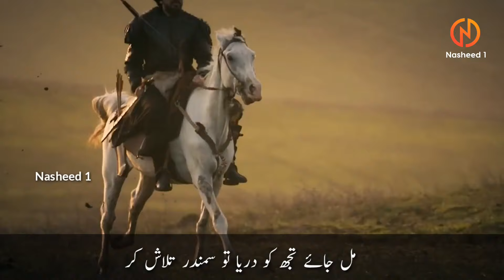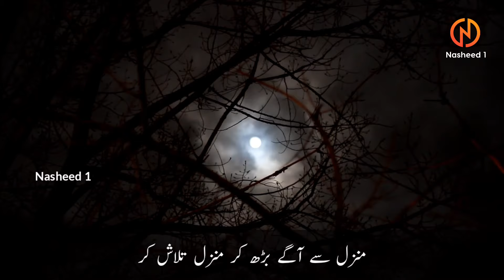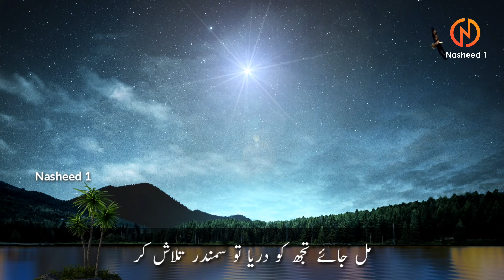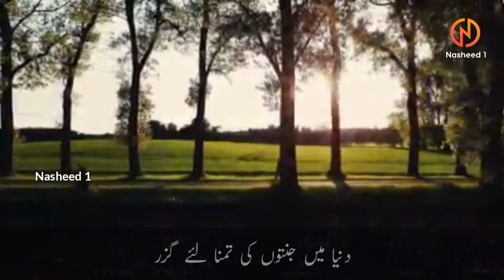Manzil Talash Kar | Motivational Nasheed | Heart Touching | 2021 Best Kalaam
Manzil se aage barh kr Manzil Talash kar.
Heart Touching Nasheed.
Motivational Kalaam 2021.
منزل سے آگے بڑھ کر منزل تلاش کر

Voice: Atiq Ur Rehman.

Nasheed 1.